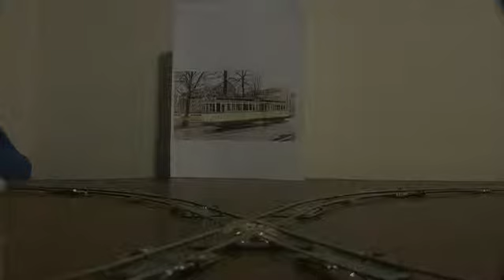TW1620 BW1043wmv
TW1620 - frisiertes BEKA Modell - Typ A8 - Farbgebung ab 1930 ---
BW 1043 - Gießharz - Beiwagen - Eigenbau - Typ B6 - Zustand ab 1930 ---
MEHR INFOS HIER: